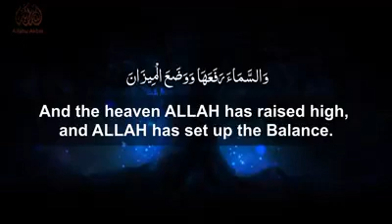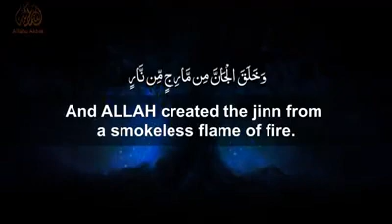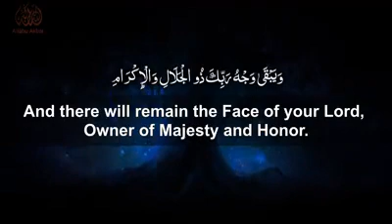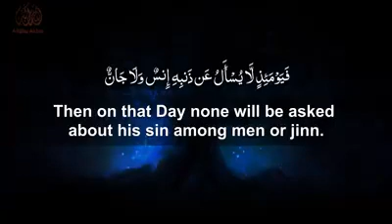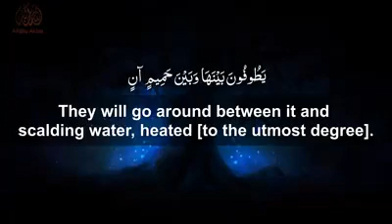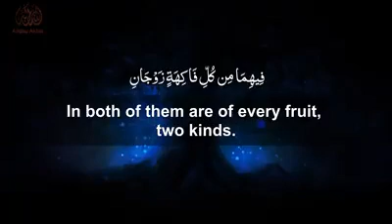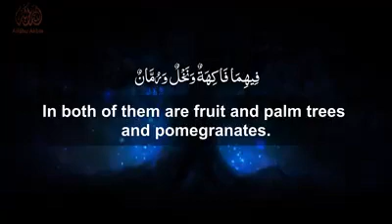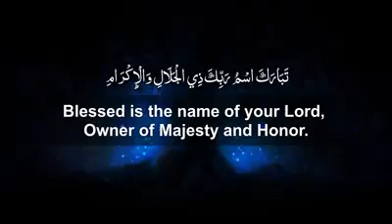Surah Ar Rahmaan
Firstly:

Allah, may He be exalted, has commanded the believers to listen to the Qur’aan attentively, in a general command. He says (interpretation of the meaning): “So, when the Qur’aan is recited, listen to it, and be silent that you may receive mercy” [al-A‘raaf 7:204].